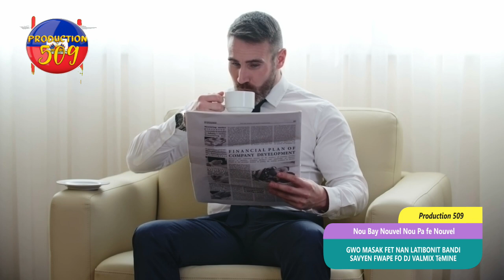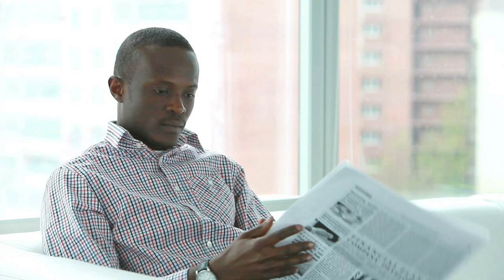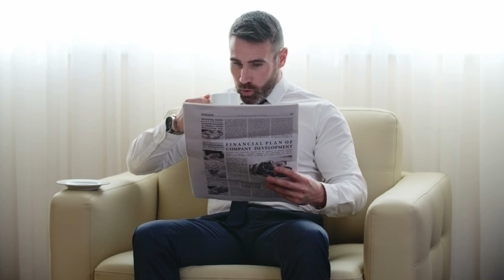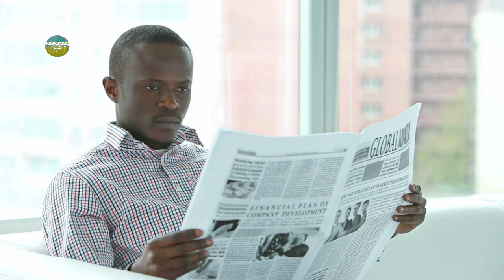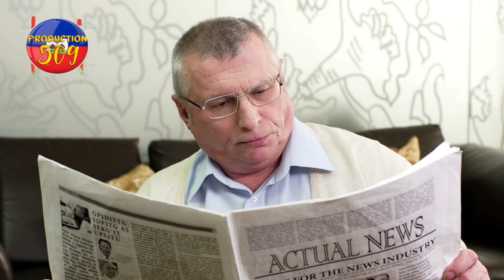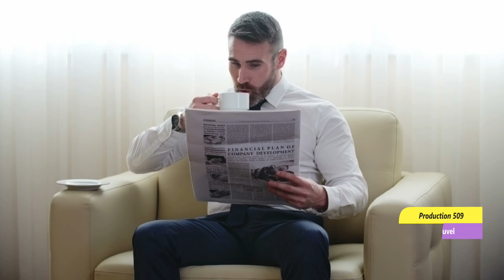Gwo masak nan latibonit bandi savyen fwape fo komisè muscadin mete bandi yo nan cho DJ valmix pran n